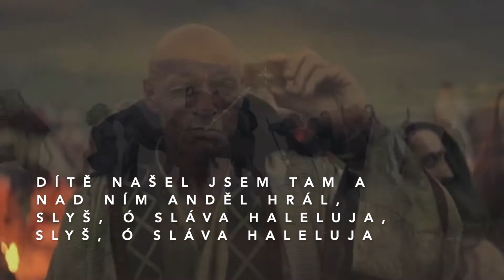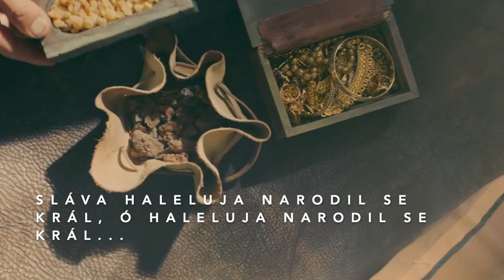Sláva haleluja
CBHB písně